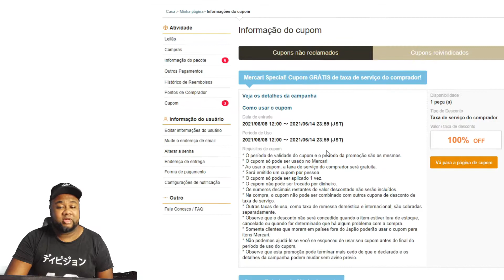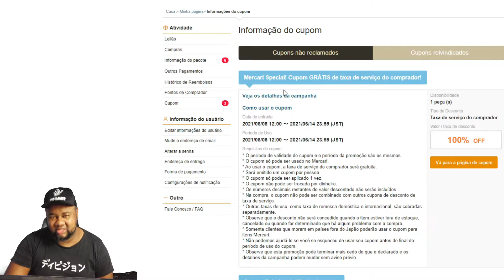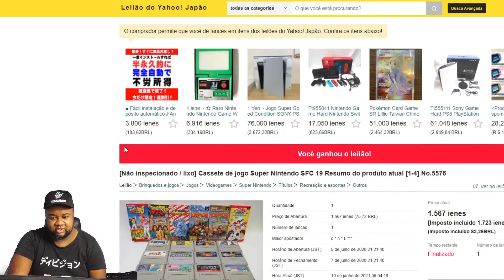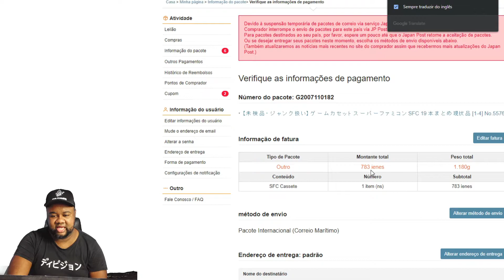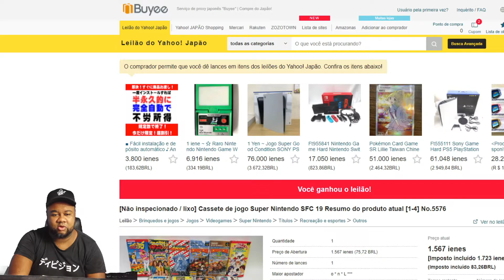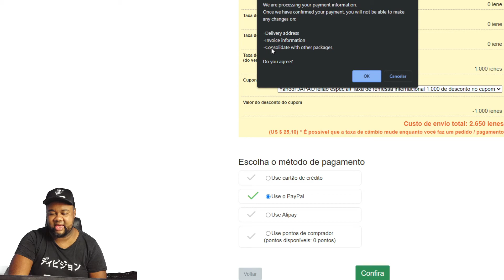Ganhe 1000 yen de desconto no frete internacional do Buyee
Uma dica de como ganhar 1000y (US$ 10,00) de desconto no frete internacional no Yahoo Auction.

Neste vídeo falo sobre novos jogos grátis no ps4 para sempre e sem ps plus !!! No canal falo sobre jogos grátis, itens grátis no ps4, jogo em promoção no PS4 e jogos baratos no ps4 !!! Sempre posto as promoções no PS4, promoções da PS Plus e jogos grátis !!!

BEM VINDOS AO CANAL TDBGAMES

AJUDE O CANAL:
PICPAY: @julianotdb

Nova Parceria: 🎩Liga Kleber - 8° Ano🎩

EM 2021 NOSSO TIRO CURTO SERÁ PELO APP LIGASCLUB!

O app é feito pelo Catimba, podendo logar no aplicativo ou no site.

✅Benefícios

▪️Agilidade no pagamento.
▪️Agilidade na inscrição.
▪️Carteira digital
▪️Envie dinheiro para o seu amigo pelo site.
▪️Você pode sacar sua grana ou transferir o saldo para o adm está pagando.
▪️Fim dos times Fakes. Só joga se logar o time no cartola.
▪️Fim dos Golpes de ADM e caloteiros.

ENVIAREMOS OS CÓDIGOS COMO SEMPRE EM TODAS AS RODADA PRA QUEM GOSTA DO APP PARCIAIS.

A única mudança agora é que você fará a sua inscrição no site.

Venha pra o mundo digital do Cartola FC!!🎩

PAINEL ARENA VIRTUAL

QUER GANHAR UMA RENDA EXTRA NO MERCADO DE GALGOS?

O grupo G&A GALGOS é um canal de tips especializado em corridas de galgos formado pelos Tipsters @Rodrigo e @Maycon, com experiência no mercado.

🐦 @ggalgos (Twitter)
📱 @greyhounds_galgos (Instagram)